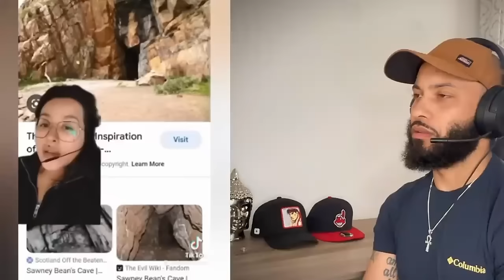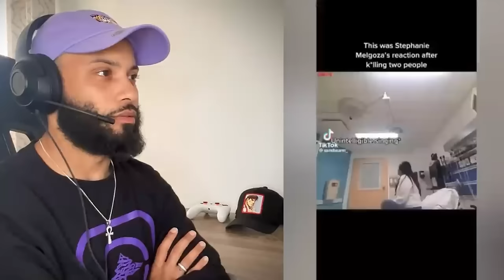CREEPY And SCARY TRUE Crime Tik Toks That You Should Not Watch Before Bed!